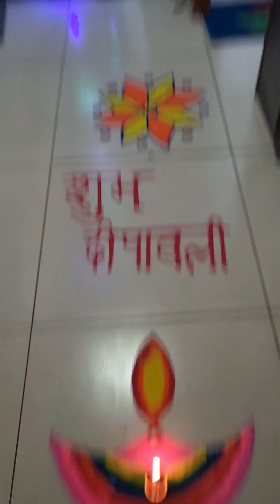Diwali - दिवाली - ऐसे हुई हमारी दिवाली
दिवाली
Diwali celebration
Diwali ki rangoli
Diwali ka deepdaan